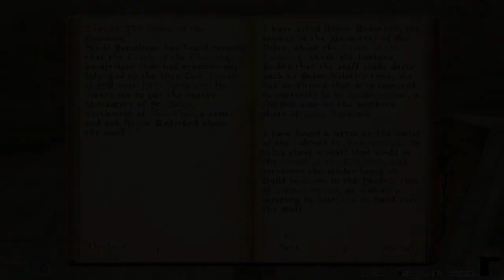Talky Morrowind + Tamriel Rebuilt - Mainland Temple - The Crook of the Crossing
I got distracted several times... sorry.